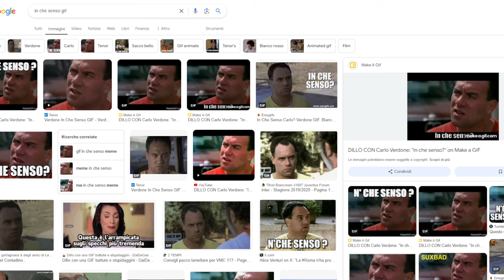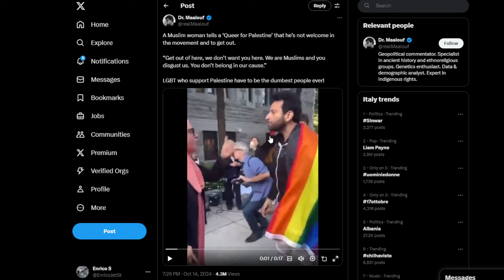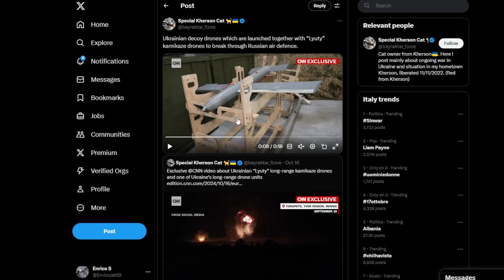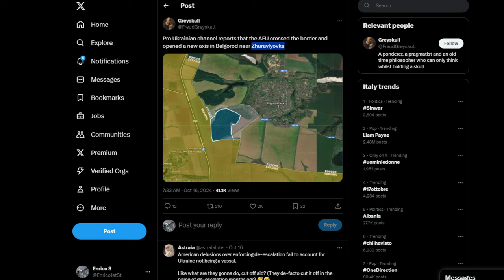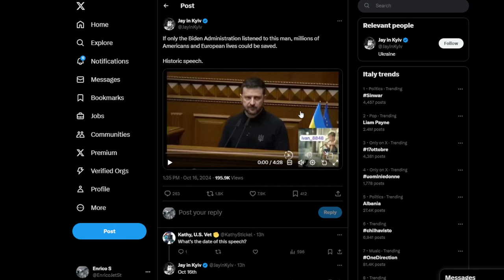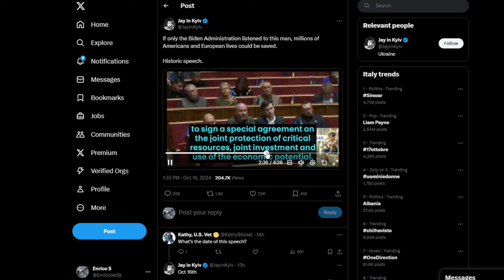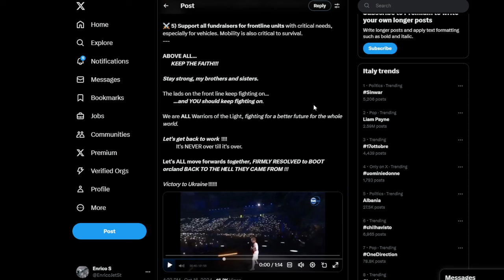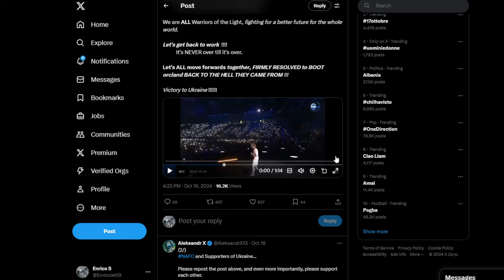5 Punti per la vittoria Ucraina - Nuova incursione in Territorio Russo - Aggiornamenti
due storie di ragazzi della Corea del Nord